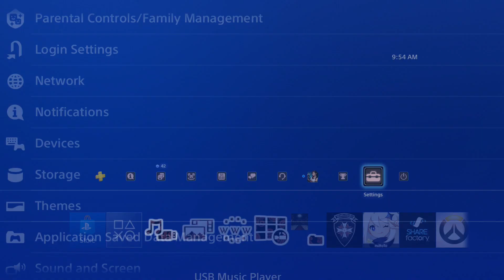Fallen Legion Revenants - Lucien Theme PS4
Theme available for free for trying out the demo of Fallen Legion Revenants